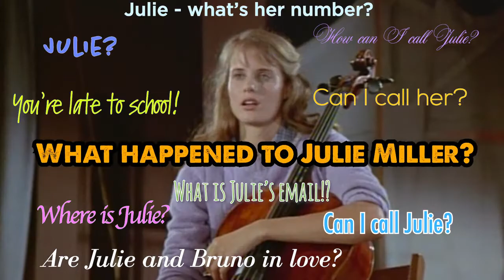Thank You Fame! Lori Singer - Fame UK Reunion 2022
Thank You Fame from Lori Singer - Fame U.K. Reunion, Birmingham Town Hall 2022.